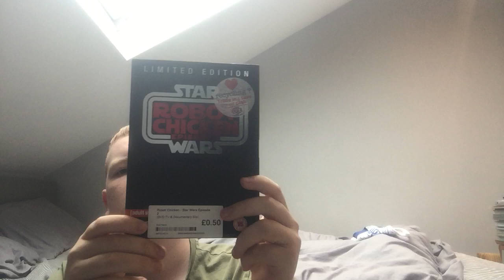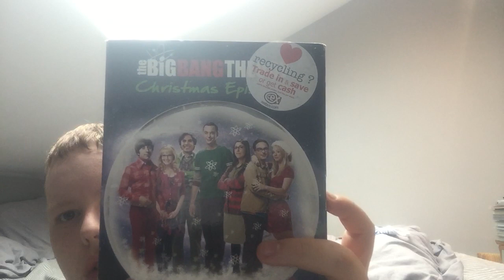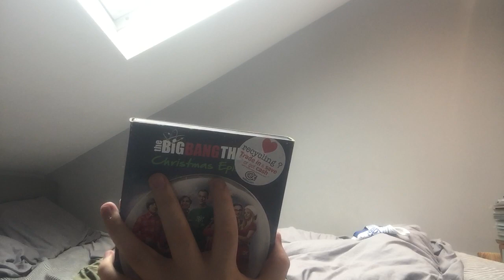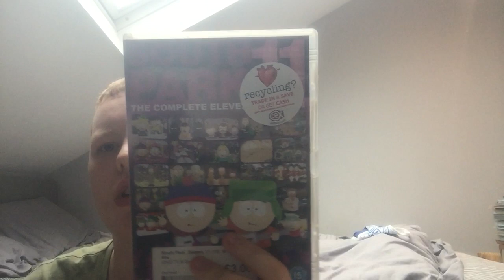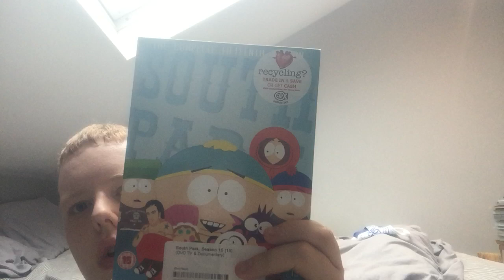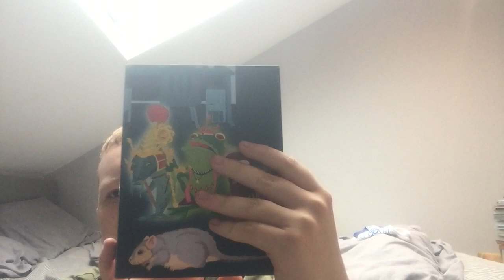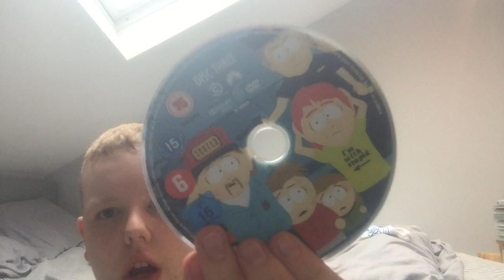Cex haul for 15/7/20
I picked up four titles from cex in Walthamstow in north-east London